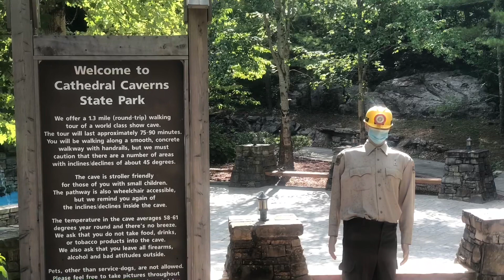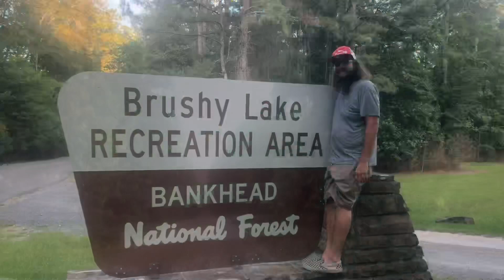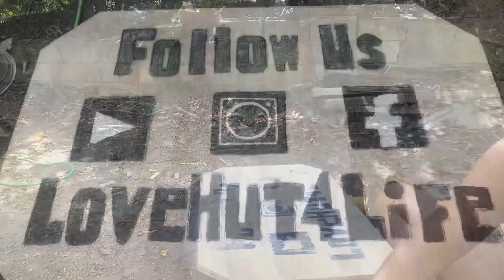Truck House Life// Bankhead National Forest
We spent our 41st week of living full time in our home made camper/ Truckbed Tinyhouse exploring Northern Alabama. With the house off the truck, we decided to take you on a different type of adventure through Cathedral Caverns State Park and Bankhead National Forest.
We got a lot of work done on the house.. added a new member to the family, and created a whole new way for our biggest fans to support us.